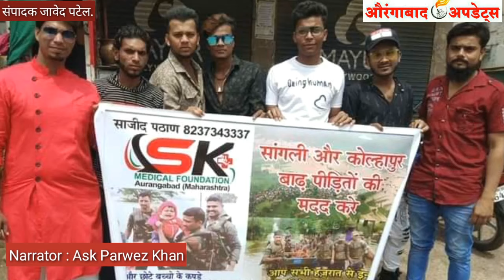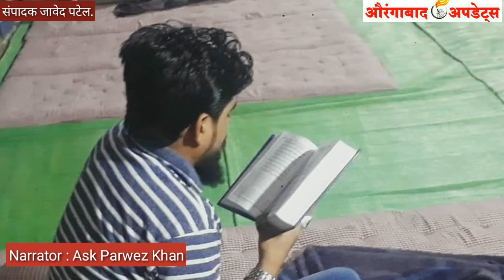कौन है औरंगाबाद के साजिद पठान.? क्यों है इस नौजवान का इतना चर्चा.? हमेशा याद रहेगे साजिद...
कौन है औरंगाबाद के साजिद पठान.? क्यों है इस नौजवान का इतना चर्चा.? हमेशा याद रहेगे साजिद... आप देख रहे हैं औरंगाबाद अपडेट्स न्यूज़..